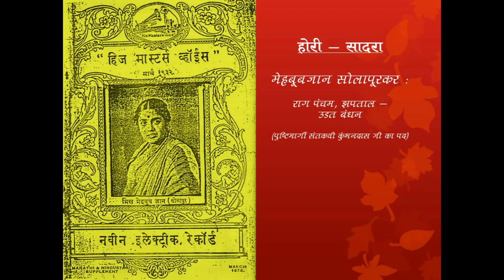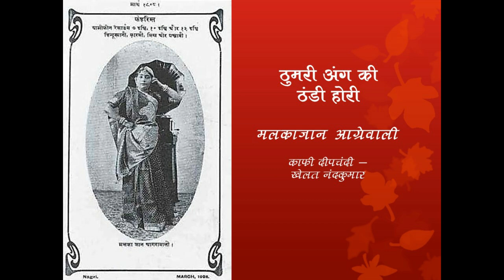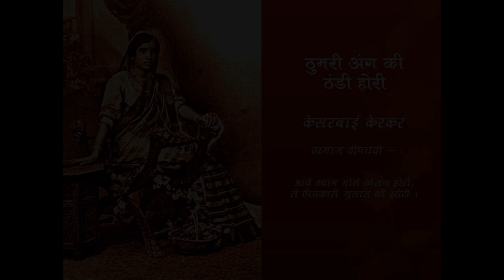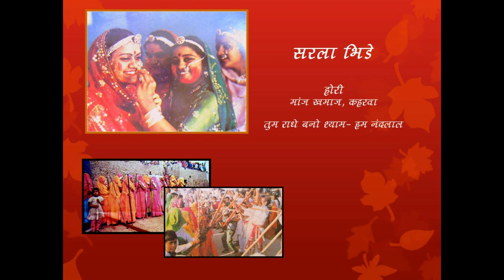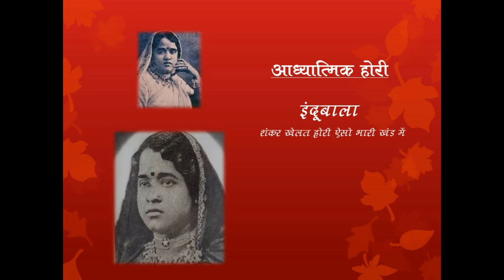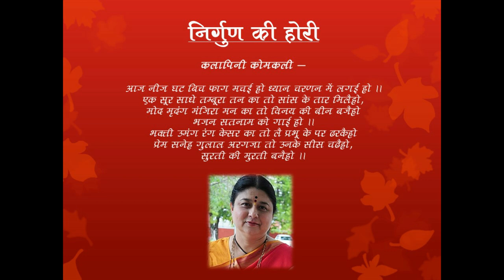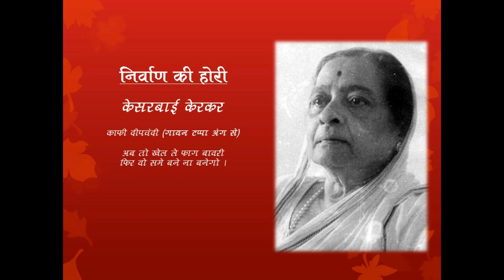Hori Geet - A musical review of 'Hori' as a song form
‘Hori Geet’ is a research-oriented program presented by Dr Chaitanya Kunte. In this program, Dr Kunte has taken a musical review of ‘Hori’ as song form. With playing the rare recordings for various vocalists in the 20th century, he has explained around 16 musical varieties of Hori song, such as Pakki Hori, Kachchi Hori, Hori in Sadra form, Hori in Pushtimargi Sangeet or Haveli Sangeet, Hori-Dhamar, Khayali Hori, Chachar Hori, Tappa Ang Hori, Thandi Hori, Hori in Bandhi Thumri form, Chalti Hori, Duff Hori, Rasiya, Taari, Gaari, Marathi Hori, Biraha Ki Hori, Adhyatmik Hori, Nirgun Hori, Nirvana Ki Hori.
Dr Kunte has explained musicological as well as cultural connections to these Hori songs.

(The commentary is in Marathi, but English subtitles are provided. The non-Marathi listeners shall turn on the option of subtitles for English.)

Here is the list of the Hori recordings in this program -
1) Mehboobjan Solapurkar: Hori in Sadra form
2) Pushtimargi Hori Pada in Raga Basant-Pancham
3) Pandit Siyaram Tiwari: Hori-Dhamar
4) Ustad Vilayat Hussain Khan: Khayali-Hori
5) Ustad Rahmat Khan: Chachar-Hori
6) Pandit K G Ginde: Chachar-Hori
7) Vidushi Sarala Bhide: Chachar-Hori
8) Jankibai of Allahabad: Chachar-Holi
9) Bai Sundarabai: Tappa-Ang Hori
10) Vidushi Hirabai Barodekar: Thandi Hori in ‘Khayali Thumri’ form
11) Malkajan of Agra: Thandi Hori
12) Vidushi Kesarbai Kerkar: Thandi Hori
13) Vidushi Rasoolan Bai: Thandi Hori
14) Vidushi Kishori Amonkar: Bandhi Thumri Ang Hori
15) Gohar Jan: Chalti Hori
16) Jankibai of Allahabad: Jamuna Tat Rama Khele Hori
17) Pandit Narayanrao Vyas: Jamuna Tat Shyam Khele Hori
18) Vidushi Anita Sen: Chalti Hori
19) Vidushi Sarala Bhide: Chalti Hori
20) Vidushi Girija Devi: Duff Ki Hori
21) Vidushi Shobha Gurtu: Duff Ki Hori
22) Pandit Kumar Gandharva: Rasiya and Gaari
23) Pandit Dnyanoba Utpat: Marathi Hori
24) Shri Pushkar Lele: Duff Ki Hori with Tappa Ang
25) Vidushi Anuradha Kuber: Duff Ki Hori
26) Indubala: Adhyatmik Hori or Jogiya Hori
27) Vidushi Kalapini Kalapini: Nirgun Hori
28) Vidushi Kesarbai Kerkar: Nirvana Ki Hori
29) Master Krishnarao Phulambrikar: Thandi Hori
30) Vidushi Sarala Bhide: Thandi Hori